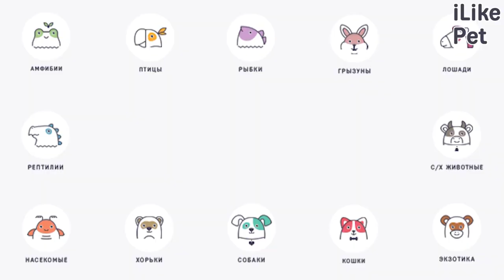3 способа общения собак между собой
Собаки — социальные животные. Помимо общения с хозяином, они не прочь пообщаться и с себе подобными. Лучшие друзья человека общаются между собой с помощью звуков, запахов и мимики.